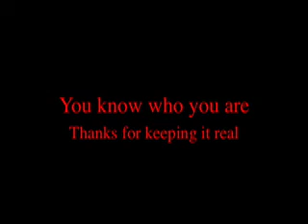Teenage Dirtbag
music video